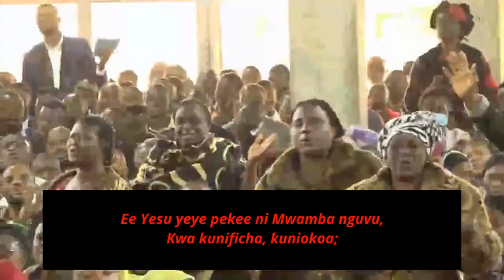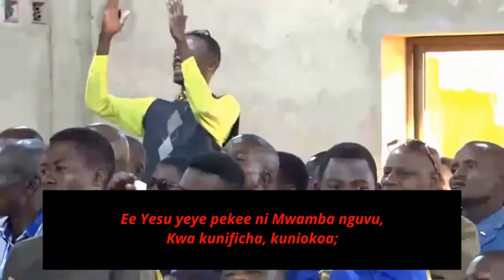Hakika Yesu Mwamba Nguvu (Nyimbo za Mungu 174) | Tabernacle de Kolwezi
1.
Hakika Yesu Mwamba nguvu, nitafichama kwake Yesu.
Kwa saa ya taabu na mateso, nitafichama kwake Yesu.

Chorus
Ee Yesu yeye pekee ni Mwamba nguvu,
Kwa kunificha, kuniokoa;
Kwa siku ya hukumu kubwa.

2.
Shetani hananiumiza, nitafichama kwake Yesu;
Siwezi kuogopa tena, nitafichama kwake Yesu.

3.
Hatari ikinifikia, nitafichama kwake Yesu;
Sitaki kutembea mbali, nitafichama kwake Yesu.

4.
Usiku na muchana vile, nitafichama kwake Yesu;
Atasaidia siku zote, nitafichama kwake Yesu.